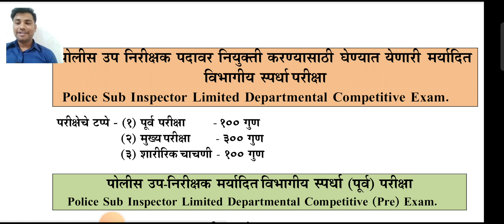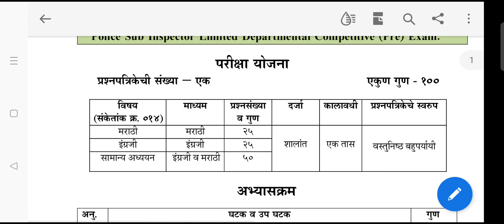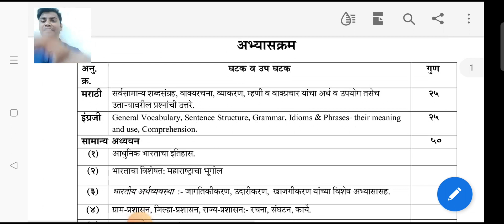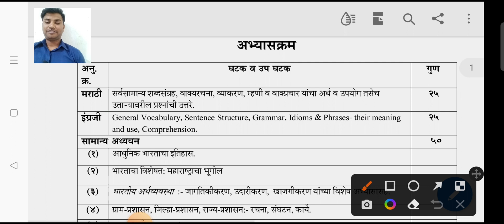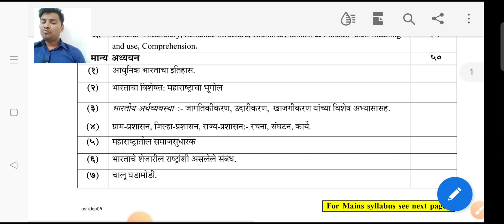departmental PSI pre mains syllabus 2023